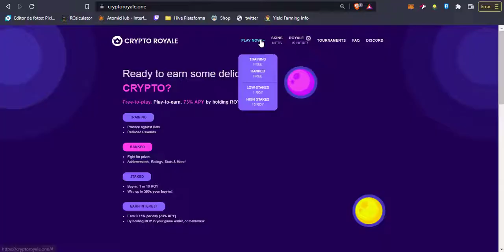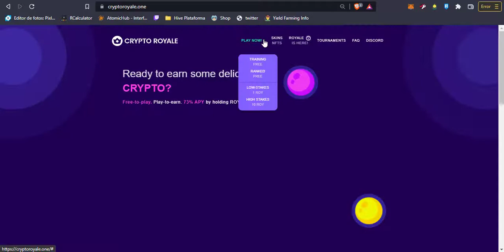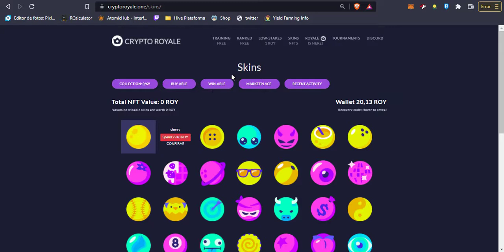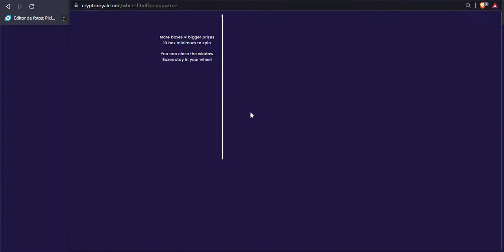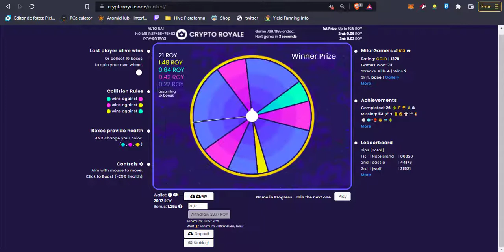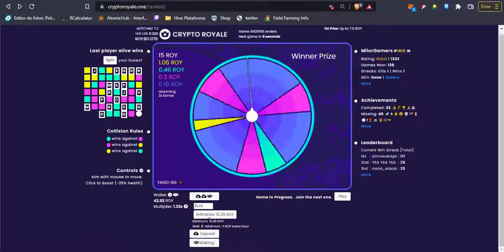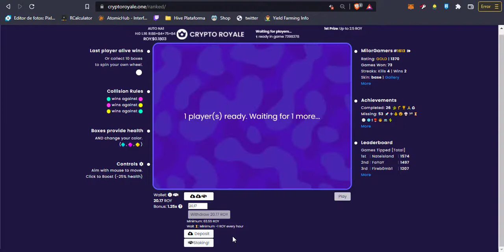Crypto Royala aumenta ganancias - Como Retirar Tus Ganancias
Por el momento los retiros estan deshabilitados, el video fue grabado hace unos dias cuando si se podia realizar, cuando hayan habilitado los retiros les estare avisando.